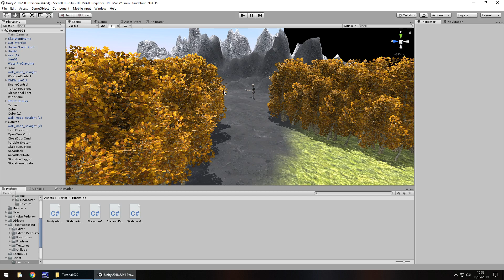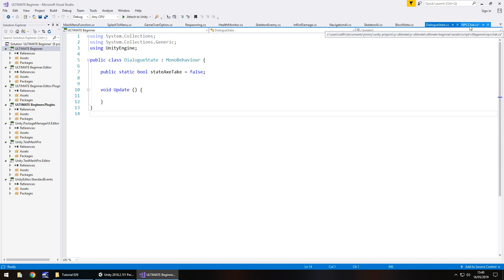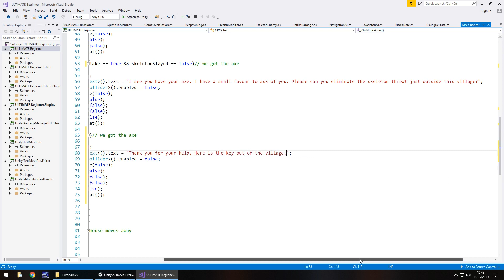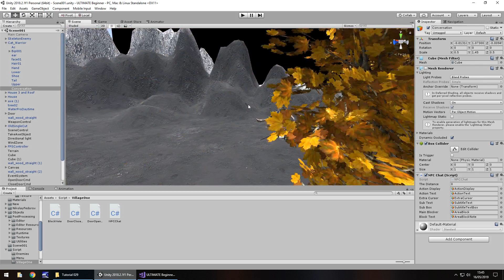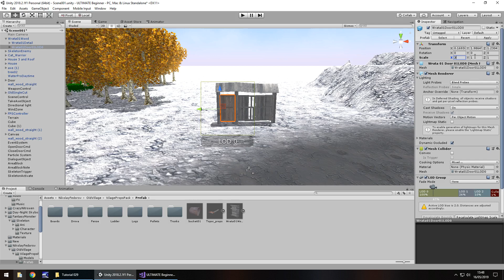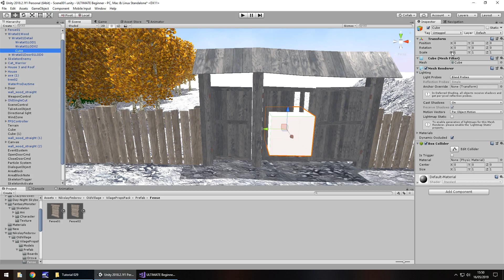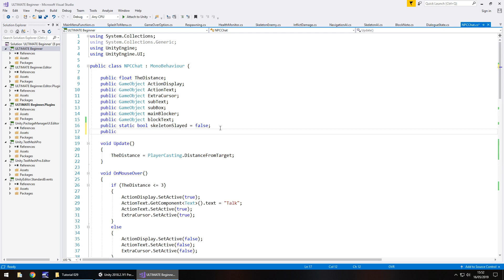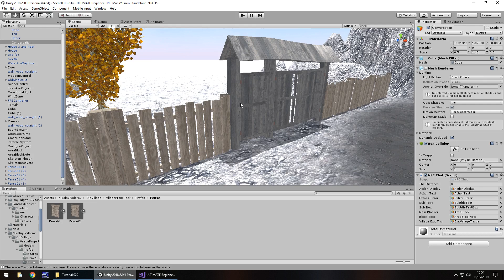HOW TO MAKE A GAME FOR FREE #029 - COMPLETING THE QUEST - UNITY TUTORIAL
In this unity tutorial we wrap up the current quest we are on ready to take our game further.

Who Is Jimmy Vegas?

Start your game development career today, for free.